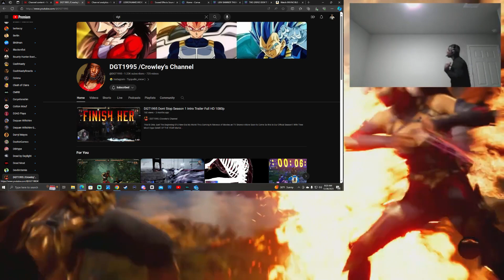THEY DISRESPECTED MY BOY IN MORTAL KOMBAT 1 AND I COULDN'T LET IT SLIDE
USE CODE JAMESVICKERS IN THE FORNITE ITEM SHOP!